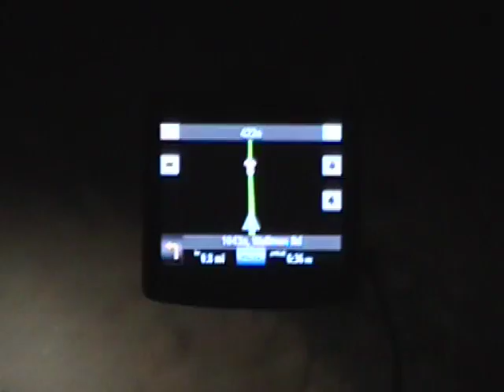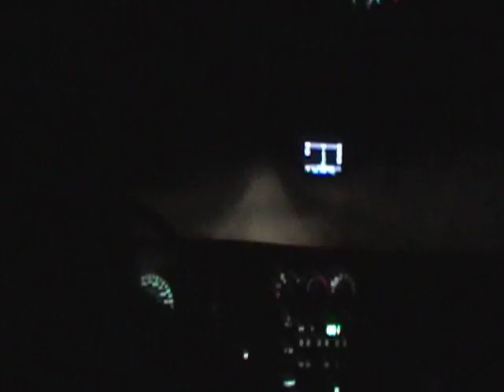***Brave Combo Behind the Scenes Video***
Video of Brave Combo leaving a recent gig in the middle of nowhere, Kansas.  Ann Marie and Jeff discuss the finer points of headless lovemaking as Danny and the GPS chime in.  Scary?  Maybe.